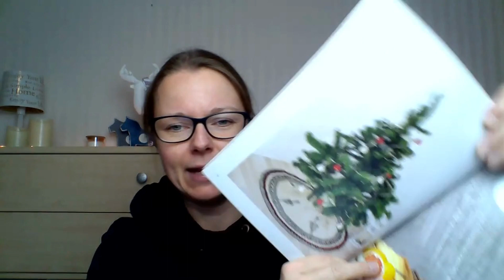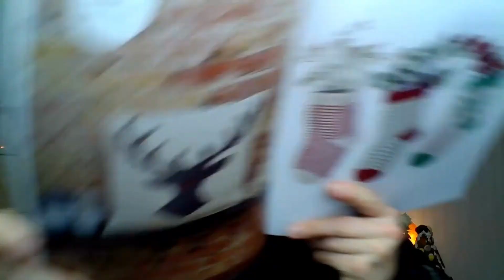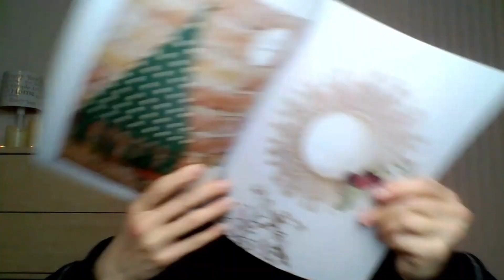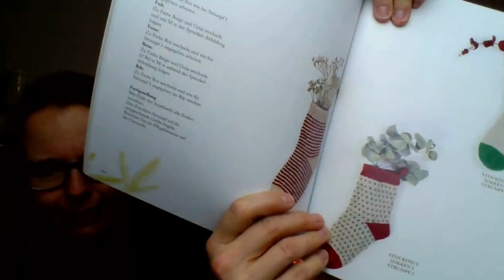Weihnachtsgeschenke selber machen - jetzt wird es Zeit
Hohhoho - bald ist Weihnachten
Wenn du noch Weihnachtsgeschenke selber machen möchtest, dann wird es jetzt so langsam Zeit.

Ich gehe mit dir das neue Weihnachts-Heft von der Nova Vita 4 durch. Da sind tolle weihnachtliche Geschenkideen enthalten.

Hier gelangst du zum Heft und zur Nova Vita 4

Wünsche dir viel Freude beim Handarbeiten.
Wollige Grüße

Sabrina Karlem

Möchtest du jeden Monat eine Gratisanleitung erhalten, dann melde dich bei meinem wolligen Telegramm an

Das erwartet dich in diesem Video:

00:00 Herzlich willkommen
00:25 neues, weihnachtliches Anleitungsheft
00:50 Die Anleitungen aus diesem Heft von DMC